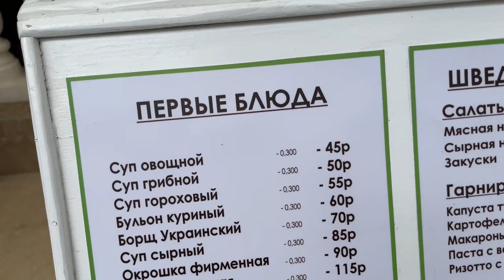Я ОБОМЛЕЛ! ПРИЛАВКИ ЛОМЯТСЯ! Крым 2021. Цены в Крыму на продукты! Рынок Судак!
Крым 2021. Сегодня узнаем цены в Крыму на продукты на рынке! Судак всегда славилась своими низкими ценами на жилье и продуктами. Всё-таки это курортный город и отдых в Крыму Вам выйдет в копеечку. Посмотрим цены в столовой! Посмотрели цены на овощи, фрукты на рынке города. Делайте выводы сами. А какие у Вас цены на рынке?